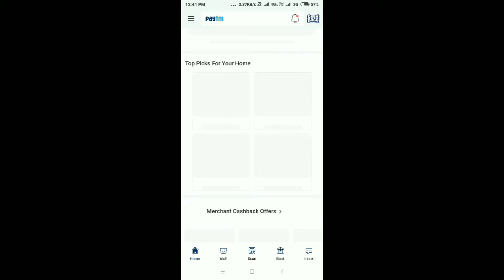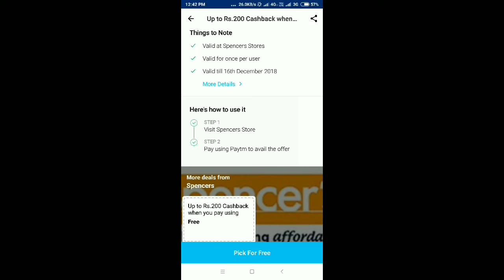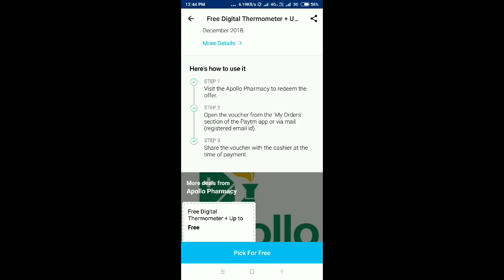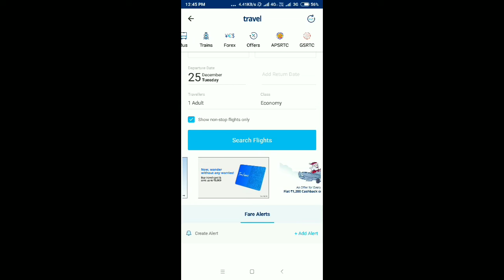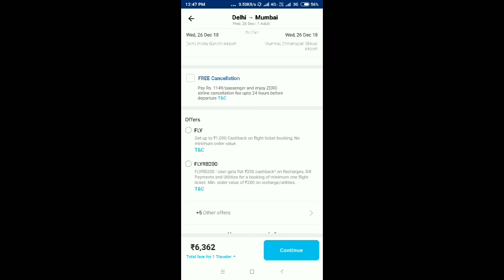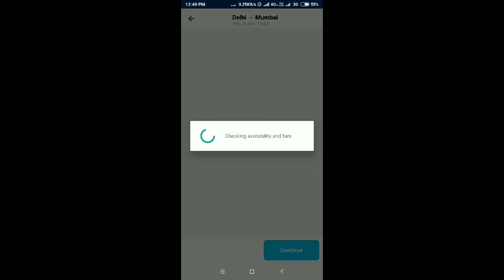Paytm Top Promo Codes Today | Add money Paytm December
Paytm New Promo Codes
Paytm promo codes December 2018
Paytm New add money offers
Paytm latest promo codes
Paytm super Cashback offers
Paytm CashBack Offers December 2018
Paytm New Promo code Add money offers